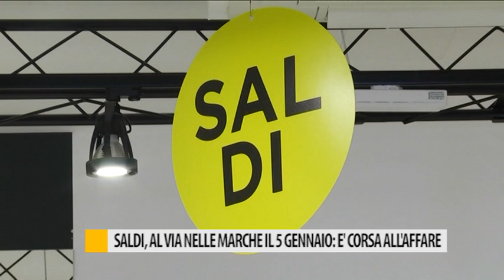Saldi, al via nelle Marche il 5 gennaio: è corsa all'affare